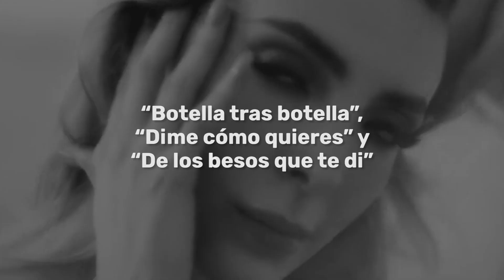La historia detrás del primer éxito de Christian Nodal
El primer gran éxito de Christian Nodal “Adios Amor” tiene mucha historia detrás de su letra. Conoce los detalles.
¿Quién escribió Adiós Amor?